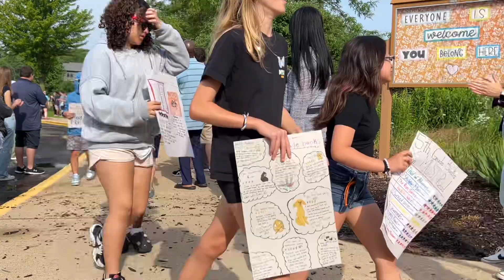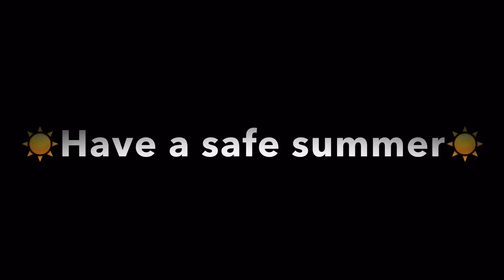June 6, 2024